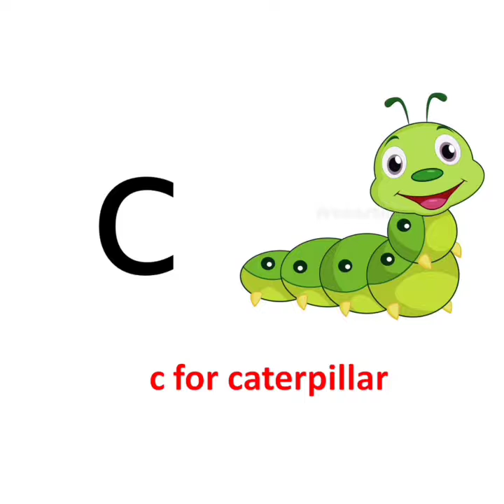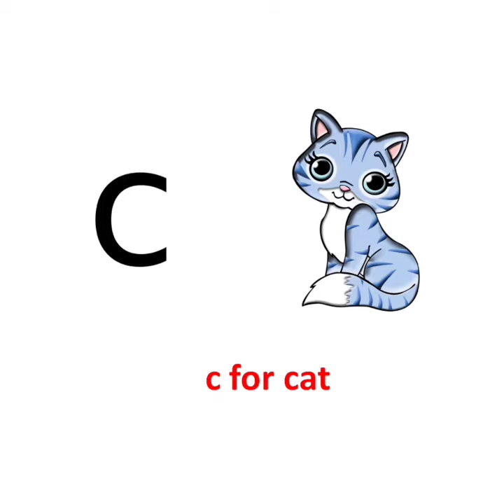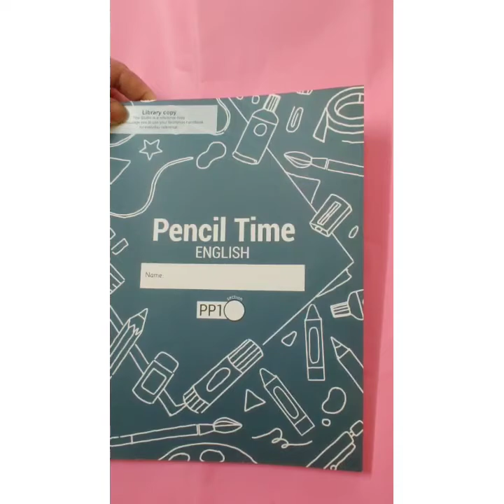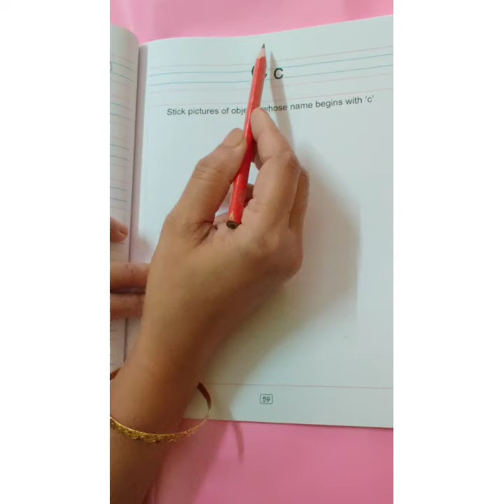The Orbis School - English - Jr KG - Letter small c